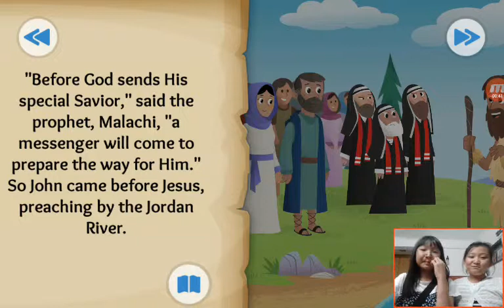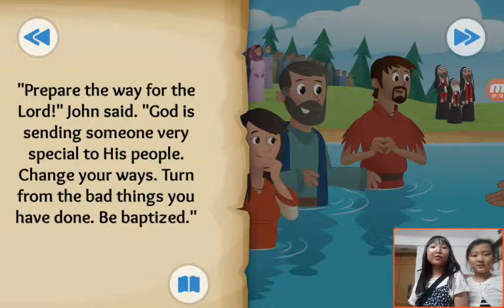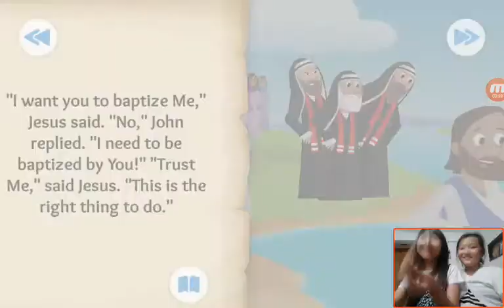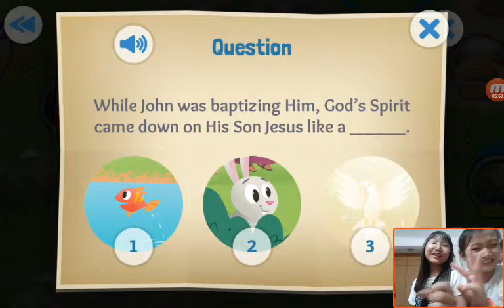‹Kids›Grace：성경이야기‹English›– The Beloved Son about Jesus is baptized with Joy